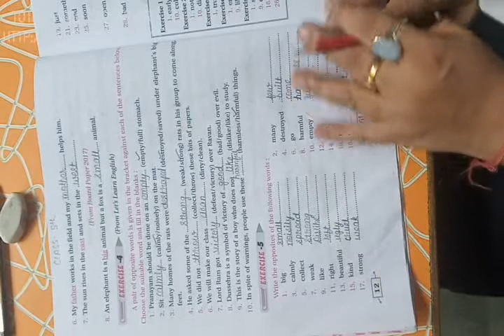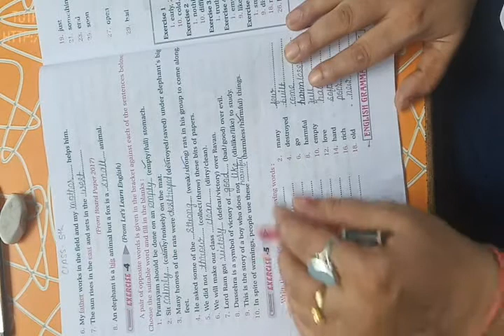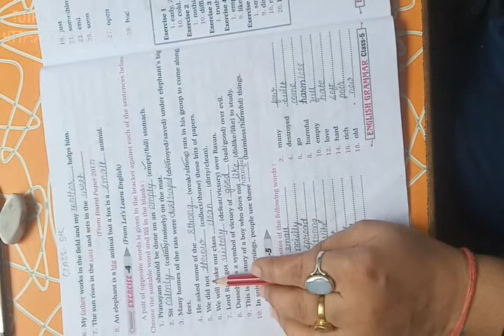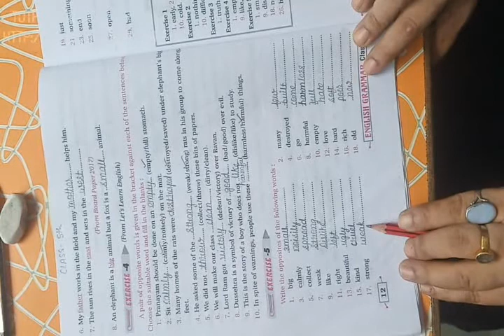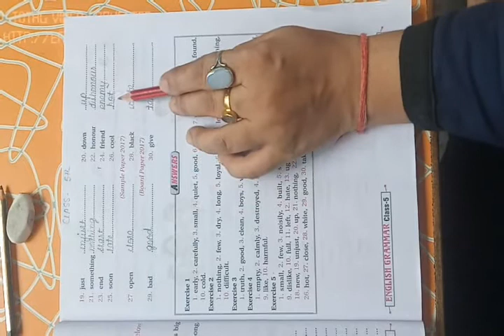Class-5. Eng.Gramr. L-2